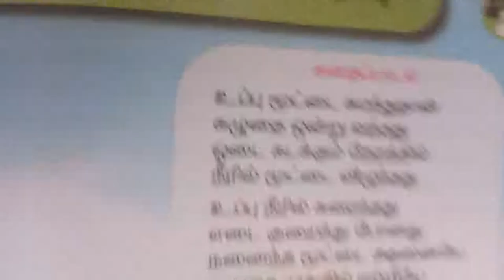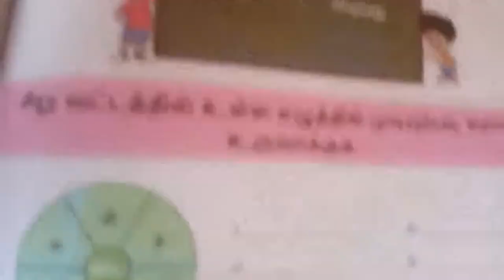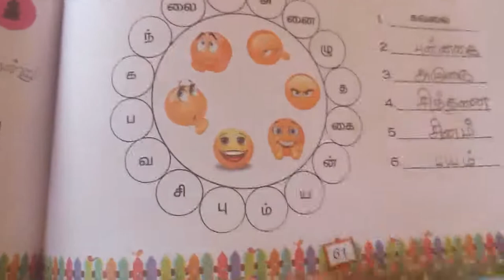Sjv Grade 3 Tamil Less 10 Book Work 1